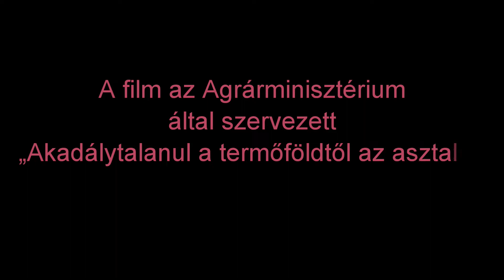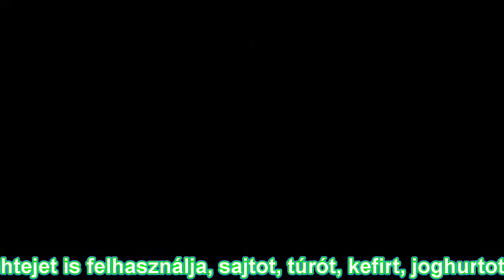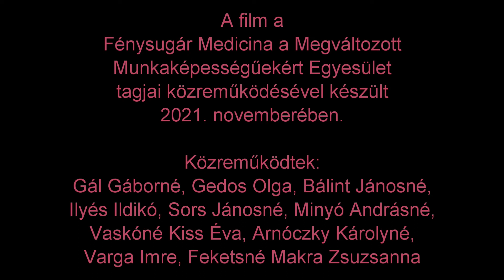Miért jó helyi piacokon vásárolni?